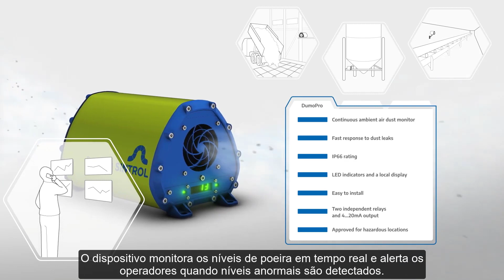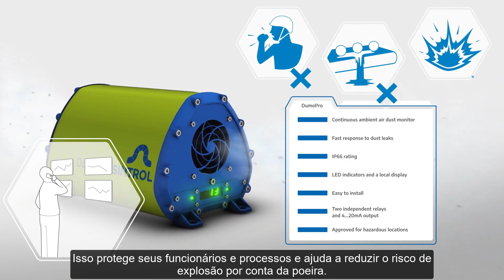Monitor de partículas para ambientes industriais e também explosivos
Nossos sensores de monitoramento Sintrol  monitoram continuamente de poeira no ar ambiente, em sistemas de filtragem e em chaminés.

Pode ser usado em áreas classificadas com pó explosivo como em movimentação de grãos, açúcar, pellets de madeiras, fertilizantes além de químicos, ingredientes farmacêuticos entre outros.

Fazemos o monitoramento, em tempo real, é de baixa manutenção.

-Ajuda a diminuir o risco de explosão da poeira
-Detecção precoce de vazamentos de poeira
-Supervisão de locais perigosos
-Monitoramento de poeira no local de trabalho
-Proteção para o equipamento e operador
-Suporte a boas práticas de limpeza